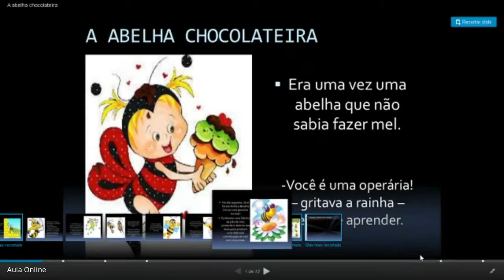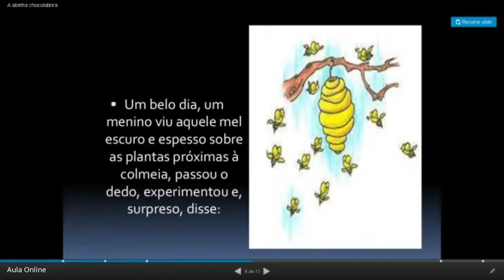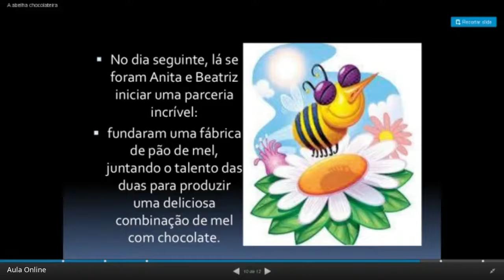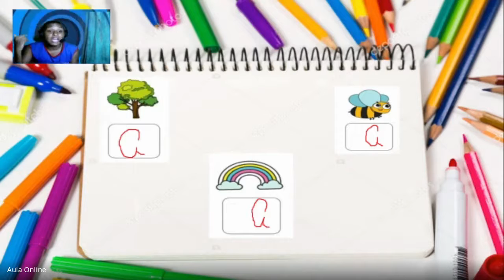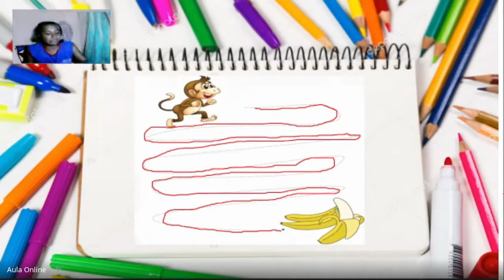maternal 2 português semana 4